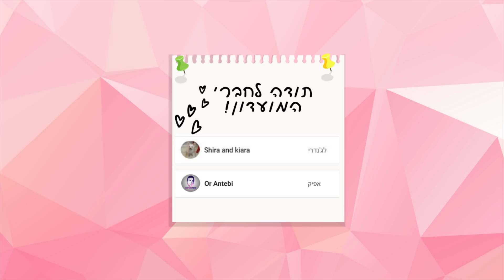מנה חמה עם 4197 קלוריות! מנה חמה הכי גדולה בעולם! מוקבאנג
◄💎TIKTOK shorturl.at/cmqz9
◄📷INSTEGRAM(@irachan18) shorturl.at/aipEP
◄📘FACEBOOK shorturl.at/wNW19

קוד הנחה בחנויות ממני:
מנוי לקופסא מיפן יומה טווינס!

📸ציוד יוטיוב שלי📸
מצלמה
מיקרפון
חצובה קטנה
מפצל מיקרפון (אם אתם קונים שני מיקרפונים)!
כלוב למצלמה להחזיק מיקרפון 1
אוזניות שלי( גיימינג עם מיקרפון)
אוזניות של רון(לא גיימינג)

👇🧔קצת עלינו👸👇
10 שנים עושים סרטונים על החיים שלנו ביפן!

👸[אירה]👸
שם: אירה מיארה.
.כינוי: אירה צ'אן
.מגורים: יפן
.מה עובדת ביפן: גננת
שפות: עברית,אנגלית,רוסית.
. סטטוס: נשואה לרון
חיות מחמד: 2 חתולות (אציו ומיטי).
תחביבים:  חולה על ליצור תוכן ביוטיוב.

🤘🧔[רון]🧔
סטטוס: נשוי לאירה
אמריקאי ישראלי
במה עובד ביפן: מורה לאנגלית
שפות: אנגלית שפת  אם, עברית, יפנית.
תחביבים: מטאל לנגן בגיטרה גיימינג לקרוא ספרים ולגדל זקן!